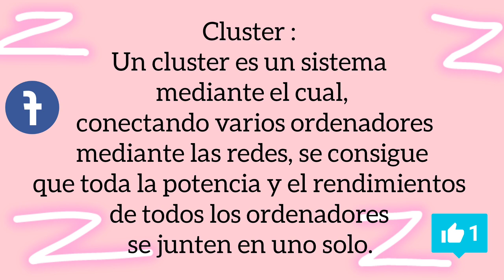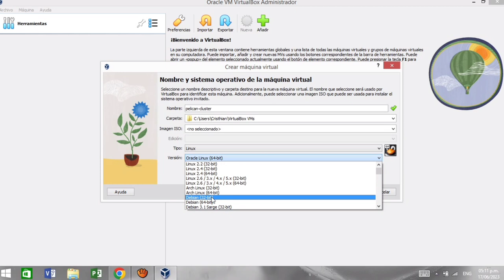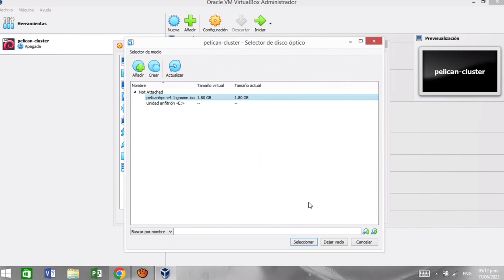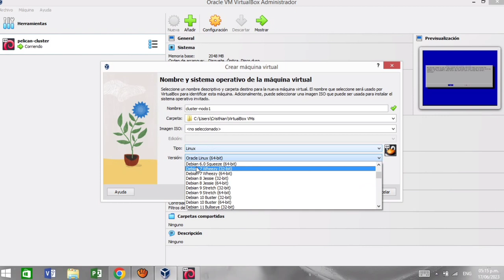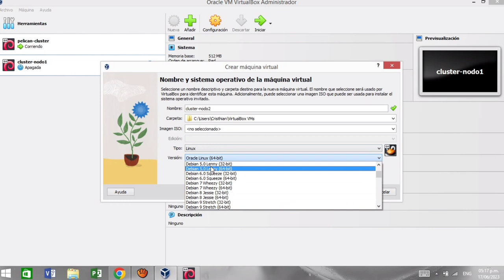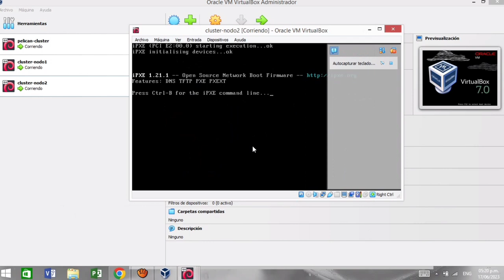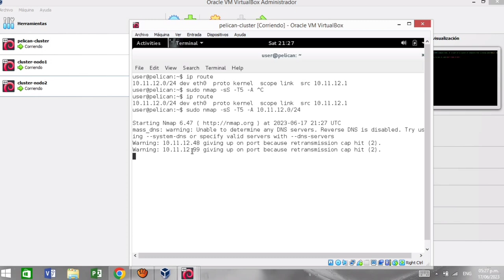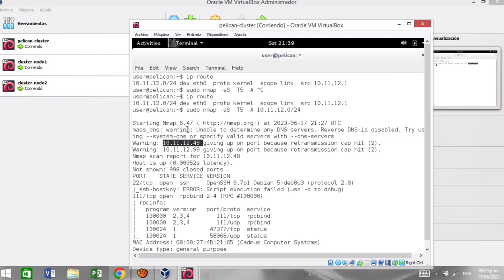cluster con Pelican HPC en virtualbox